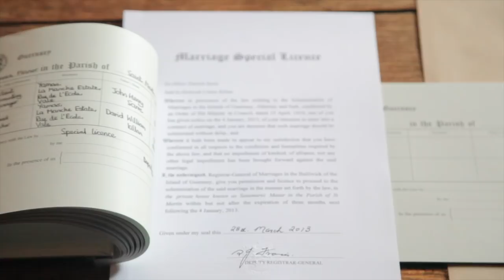Guernsey wedding video: Olly & Debbie Sarre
A few highlights from the wedding of the lovely Olly and Debbie Sarre. Filmed at Saumarez Park in Guernsey and the reception held at the Bella Luce Hotel.